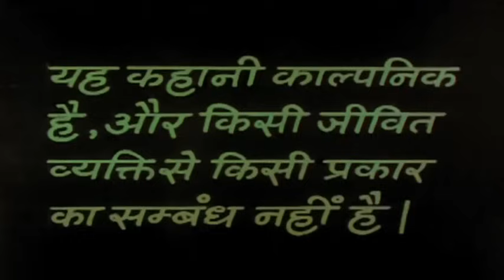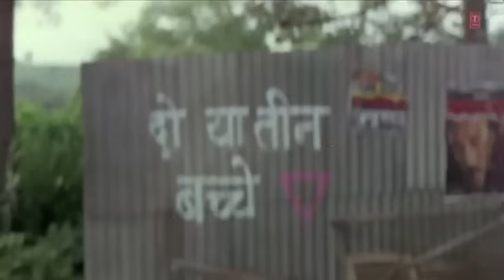AAYEE MILAN KI RAAT 1991 nagin ( snake ) movie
We don’t own the copyright of the film, here. Our purpose to upload this is to give the audience an enhanced experience of pictures and sound quality of the movie. It takes us many days & long hours of doing this work.  We hope the audience will enjoy and appreciate our effort.

All Right to above Movie Label & No Copyrights Infringement intended. We are not earning any Money with this content. their respective content Owner will get all earning of this content.